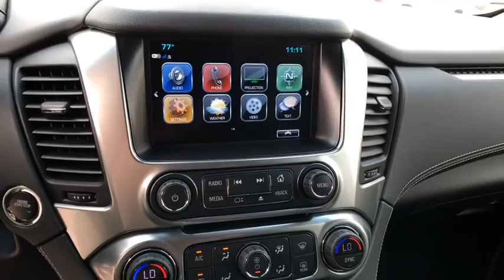2019 CHEVROLET SUBURBAN Redding, Eureka, Red Bluff, Chico, Sacramento, CA KR132471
IRIDESCENT PEARL TRICOAT NEW 2019 CHEVROLET SUBURBAN available in Redding, California at Lithia Chevrolet Redding. Servicing the Eureka, Red Bluff, Chico, Sacramento, CA area.
2019 CHEVROLET SUBURBAN 4WD 4DR 1500 PREMIER - Stock#: KR132471 - VIN#: 1GNSKJKC9KR132471

Nav System, Heated Leather Seats, Entertainment System, Third Row Seat, TRANSMISSION, 6-SPEED AUTOMATIC, ELEC... ENTERTAINMENT SYSTEM, REAR SEAT, BLU-... Premier trim, IRIDESCENT PEARL TRICOAT exterior and JET BLACK interior. CLICK ME!br /br /KEY FEATURES INCLUDEbr /Third Row Seat, 4x4, Quad Bucket Seats, Power Liftgate, Rear Air, Heated Rear Seat, Back-Up Camera, Running Boards, Premium Sound System, Satellite Radio, Onboard Communications System, Trailer Hitch, Aluminum Wheels, Remote Engine Start, Dual Zone A/C. Keyless Entry, Remote Trunk Release, Privacy Glass, Steering Wheel Controls, Child Safety Locks. br /br /OPTION PACKAGESbr /ENTERTAINMENT SYSTEM, REAR SEAT, BLU-RAY/DVD with remote control, overhead display, Wi-Fi wireless projection capability, four 2-channel wireless digital headphones, auxiliary HDMI/MHL audio/video input and 2 USB ports, ADAPTIVE CRUISE CONTROL - ADVANCED with Forward Automatic Braking, radar based system automatically adjusts speed to maintain preset following gap, LPO, BLACK ROOF RACK CROSS BARS (dealer-installed), SEATS, FRONT BUCKET WITH PERFORATED LEATHER-APPOINTED HEATED AND VENTILATED SEAT CUSHIONS 12-way power driver and passenger seat includes 6-way power cushions, driver seat 2-position memory, 4-way power lumbar control and power recline (STD), AUDIO SYSTEM, 8 DIAGONAL COLOR TOUCH-SCREEN NAVIGATION WITH CHEVROLET INFOTAINMENT AM/FM stereo with seek-and-scan and digital clock, includes Bluetooth streaming audio for music and select phones; voice-activated technology for radio and phone; and Shop with the ability to browse, select and install apps to your vehicle. You can customize your content with audio, weather and more; featuring Apple CarPlay and Android Auto capability for compatible phone; 5 USB ports and 1 auxiliary jack (STD), ENGINE, 5.3L V8 ECOTEC3 with Active Fuel Management br /br /Horsepower calculations based on trim engine configuration. Please confirm the accuracy of the included equipment by calling us prior to purchase. br /